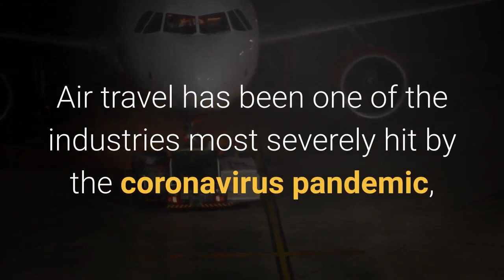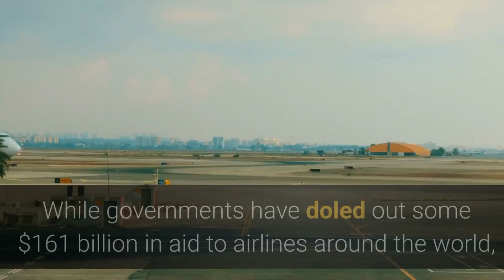Airbus The World’s Largest Planemaker Warns Of More Job Cuts Because Of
Airbus SE, now the world’s largest planemaker, could take more strict measures to cut more jobs because of a continued fall in demand for travel fuelled by the coronavirus pandemic, CEO Guillaume Faury told French radio station RTL Tuesday morning. Faury told RTL on Tuesday: “The situation is so serious, and we are faced with so much uncertainty, that I think no one can guarantee there won’t be compulsory redundancies if we’re to adapt to the situation, especially if it evolves further.“On the other hand, what I say clearly is that we have a lot of work to do, we will do everything we can to avoid arriving at that point.”40%. That’s how much Airbus is dropping its production by for the next two years, to offset the effects of the pandemic. Air travel has been one of the industries most severely hit by the coronavirus pandemic, with a number of global firms slashing orders from the world’s biggest planemakers including Airbus, and Boeing. In June, Airbus committed to cutting 15,000 jobs—or 15% of its global workforce—citing the coronavirus pandemic as the “gravest crisis” in the firm’s history. The extent of the impact on the aerospace giant was made clear in July, when it posted a nearly $2 billion loss in the first half of 2020, while new orders in the second quarter plummeted to just eight, compared with nearly 300 in the first three months of the year. While governments have doled out some $161 billion in aid to airlines around the world, according to IATA, the next challenge will be keeping struggling airlines afloat during the winter months, which will likely be compounded by a second wave of the coronavirus and a likely repeat of some stringent lockdown measures.'Gravest crisis' as Airbus plans to cut 15,000 jobs (The Guardian)Full coverage and live updates on the Coronavirus